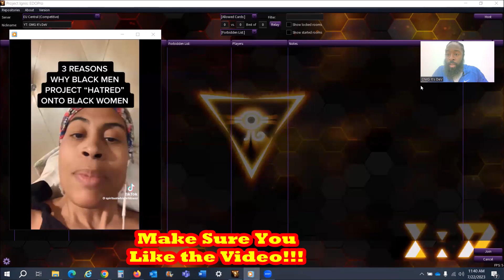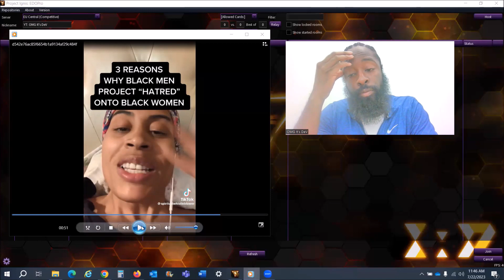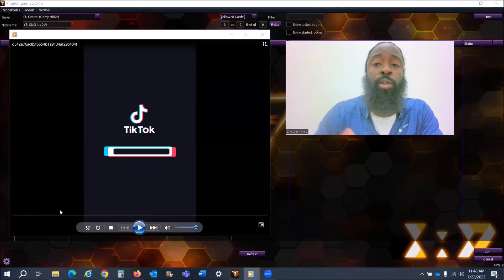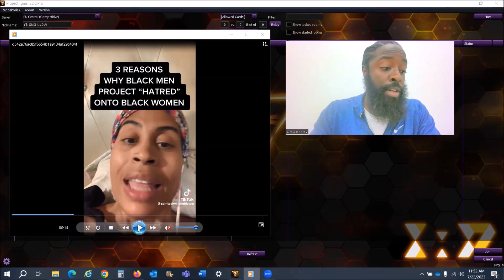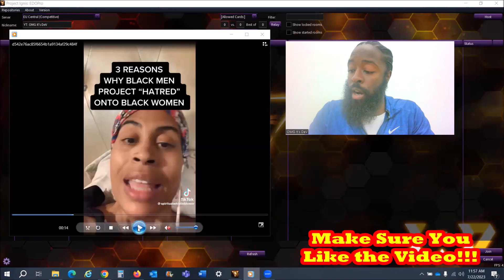Black Men Projects Their Hatred Towards Black Women for These 3 Reasons...?